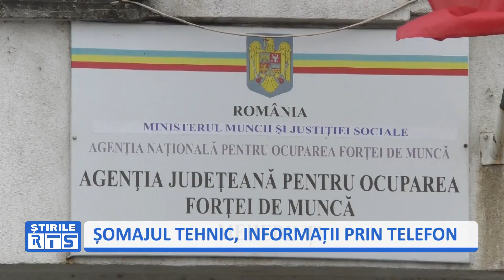ȘOMAJUL TEHNIC, INFORMAȚII PRIN TELEFON